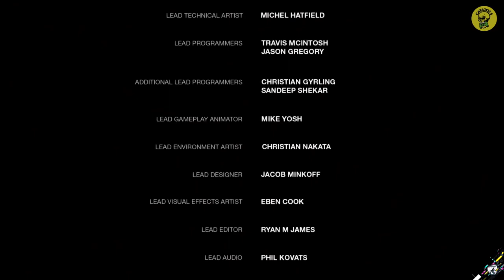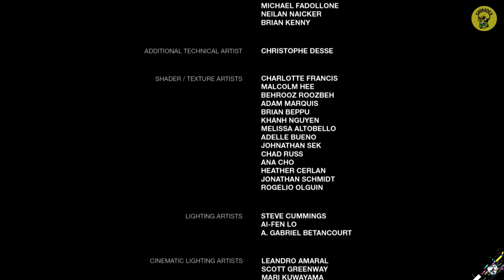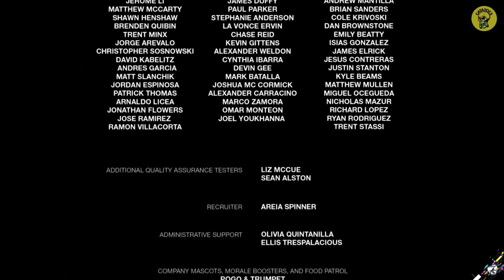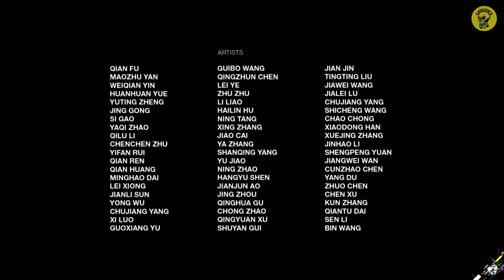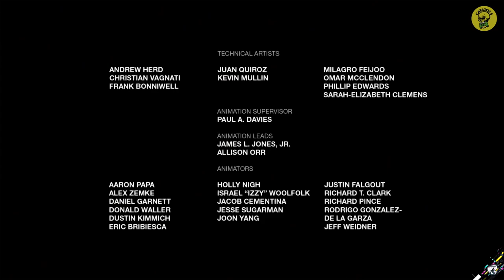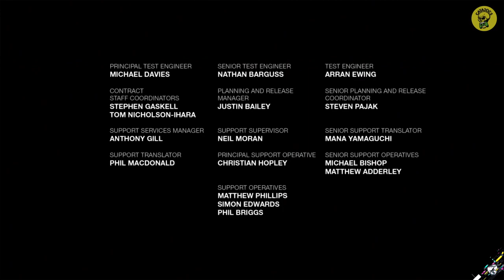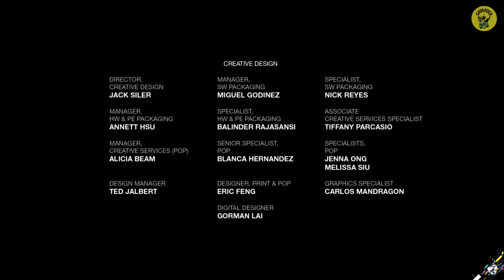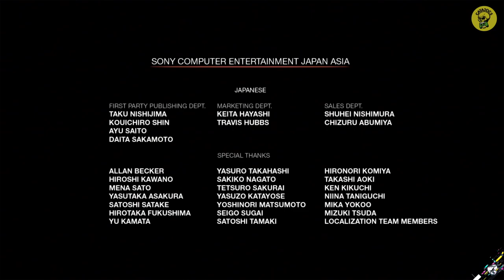The Last of Us en català | Directe #7 | FINAL | PS4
Acabem l'aventura d'en Joel i l'Ellie